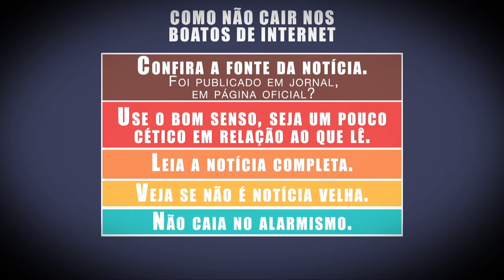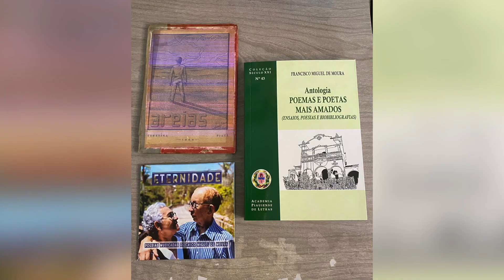Sarau 16 destaca Jota A, Thiago Brandão de Almeida e Francisco Miguel de Moura (12.10.21)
Nessa edição de Sarau 16, programa da TV Assembleia que realça a arte e literatura piauiense, temos a participação do cartunista Jota A e a sua mais recente obra: As Premiadas de Jota A. Em seguida, o juiz Thiago Brandão aborda sobre o livro Prêmio Nacional de Literatura para Magistrados - Poesia, Conto e Depoimento, que está na sua segunda edição. Por  último, o programa conta com a participação do escritor Francisco Miguel de Moura, que fala de suas história e acervo literário. A apresentação é do humorista e cantor Octávio César.